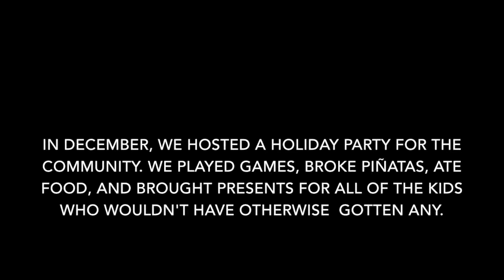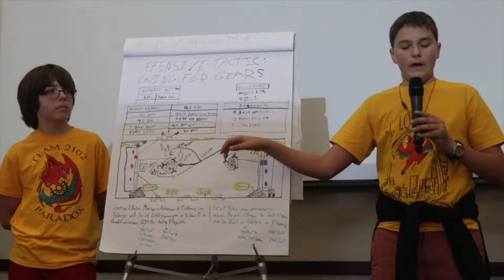Winter assembly club vid 2017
Played at Winter Assembly